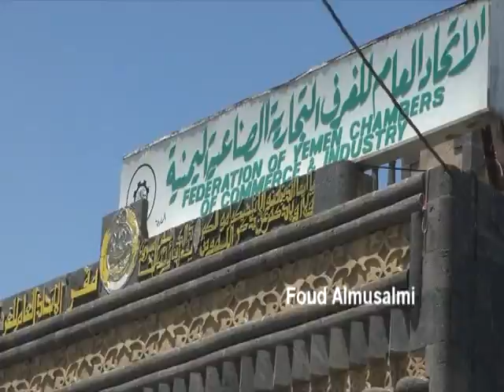احتجاجات تجار القطاع الخاص في صنعاء 19-4-2012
المركز الإعلامي لشباب الثورة بساحة التغيير - صنعاء
  وقفات احتجاجية لتجار القطاع الخاص امام الغرفة التجارية وامام منزل الرئيس عبد ربه منصور مطالبين بسرعة القبض على المتورطين بالإعتداء عليهم امام الغرفة التجارية والذي سقط فيها شهيد وعشرون جريح ...ى